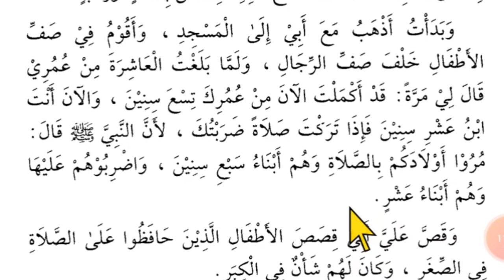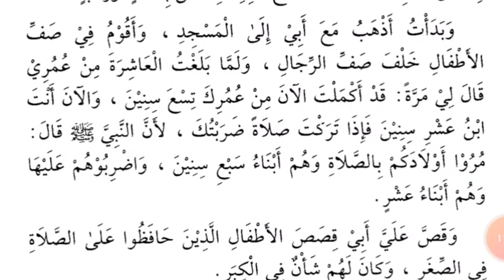Lesson 51, Arabic literature, القراءة الراشدة ، عربی سیکھنے کا طریقہ